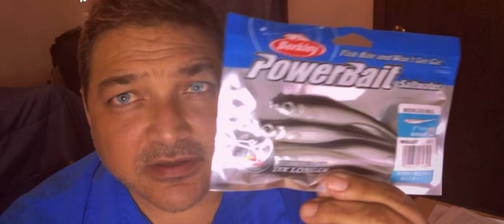Berkley PowerBait Jerkshad.